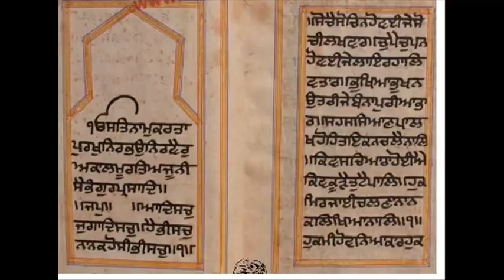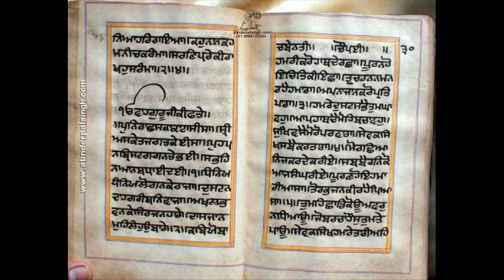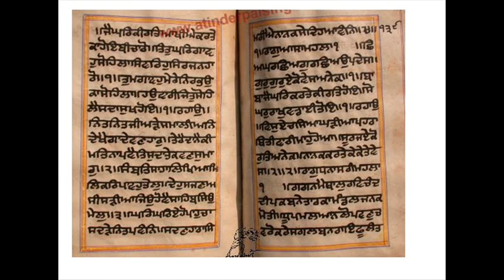Nitnem Bani-an da Mahatam | Sant Inderjit Singh Ji Raqbe wale